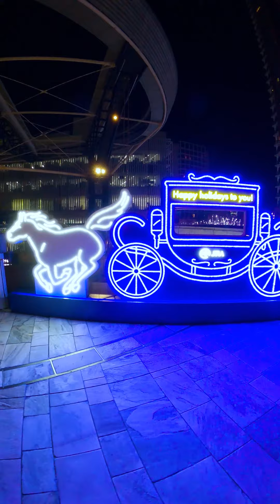【東京･六本木】 けやき坂イルミネーションを体験！【縦動画】|Roppongi winter illuminations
東京六本木にある、けやき坂のイルミネーションに行った気分になる体験動画です！
現地に行ったことのない方や旅行の下調べとして
リアルな雰囲気を味わってみませんか？

【動画コンテンツの活用を考えている方へ】
動画を使えば、短時間でテキストの何十倍もの情報を伝えられます。
御社の動画コンテンツとして活用してみてはいかがでしょうか？